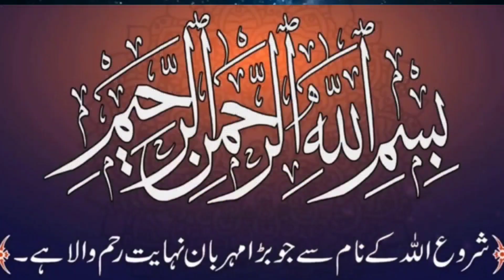kis roza torne par kaffara lazim hota hai?| Roza ka kaffara keya hai?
kis roza torne par kaffara lazim hota hai?

 Roza ka kaffara keya hai?

Masail e Dongwi,

Mufti Muhammad Zafar Dongwi,